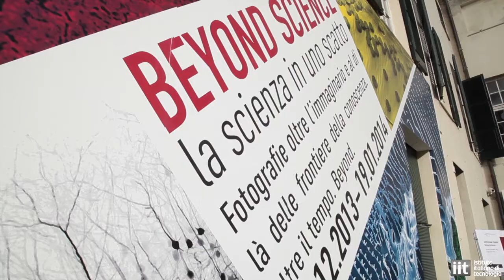Events - Photographic Exhibition: Beyond Science at Palazzo Ducale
Beyond Science. La scienza in uno scatto is a photographic exhibition that stem from the need to get together science and images. Over fifty shots of objects and realities invisible to the naked eye, tools and robots. Realized and organized by the Istituto Italiano di Tecnologia (IIT), the exhibition will be hosted in the Loggia degli Abati of the Palazzo Ducale, Genoa, starting from 6 December 2013 to 19 January 2014. Open Tuesday to Sunday, 10 to 19 with free admission.

Beyond Science. La scienza in uno scatto è una mostra fotografica che nasce per raccontare l'incontro tra scienza e immagini. Oltre cinquanta scatti di oggetti e realtà invisibili a occhio nudo, strumenti e robot. Ideata e realizzata dall'Istituto Italiano di Tecnologia (IIT), la mostra è ospitata all'interno della Loggia degli Abati di Palazzo Ducale, Genova, dal 6 dicembre 2013 al 19 gennaio 2014. Apertura da martedì a domenica, dalle ore 10 alle 19. Ingresso libero.

Video production by Agnese Abrusci, Research Organization Office, IIT.